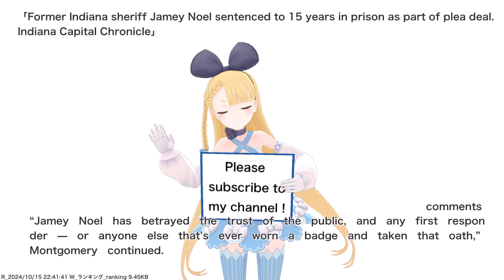Former Indiana sheriff Jamey Noel sentenced to 15 years in prison as part of plea deal. Indiana...